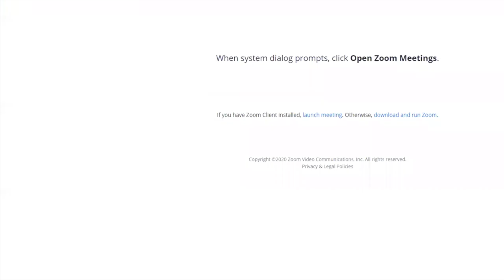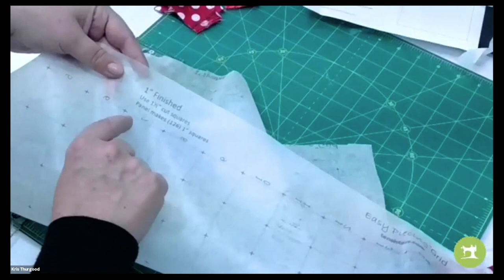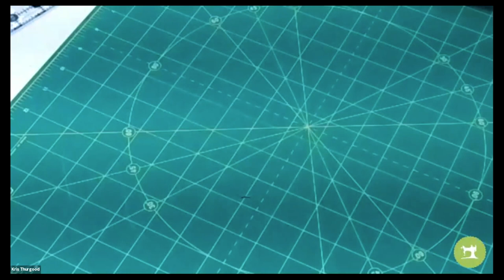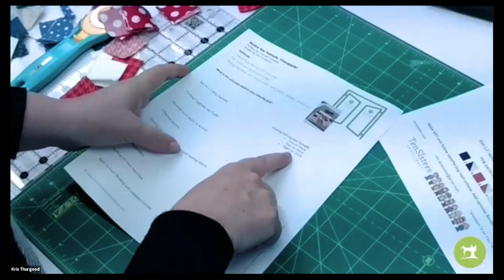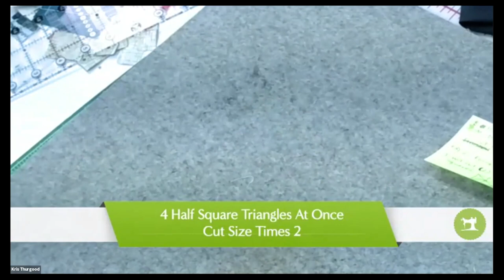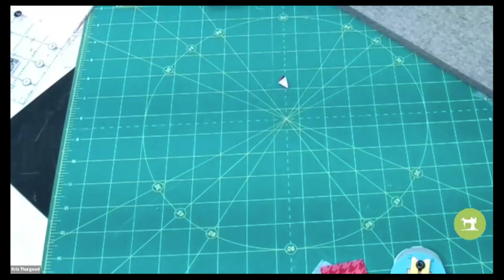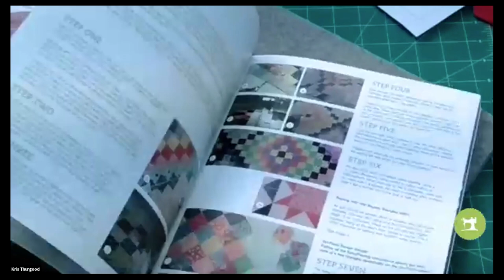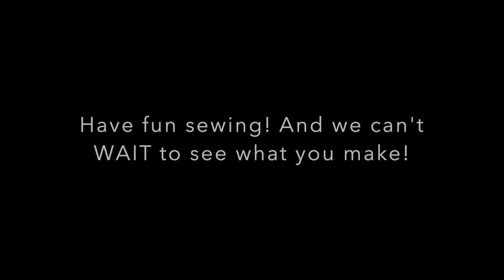The Patriotic Pineapple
In this class, Kris shares how easy and FUN it is to make an adorable pineapple block made even faster with the help of Easy Piecing Grid by TenSisters Designs.